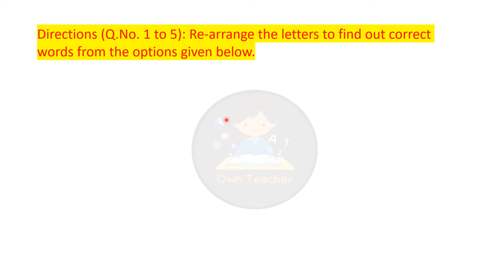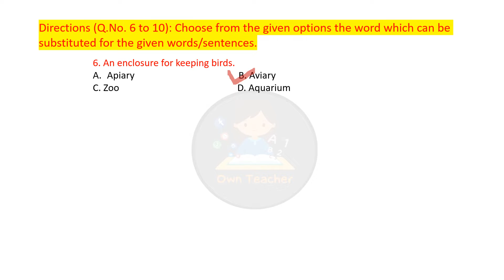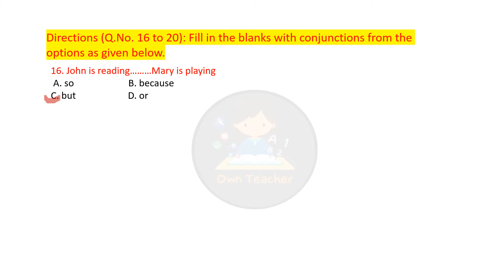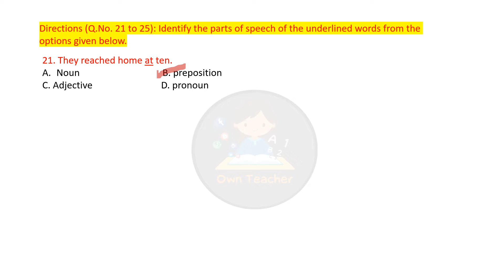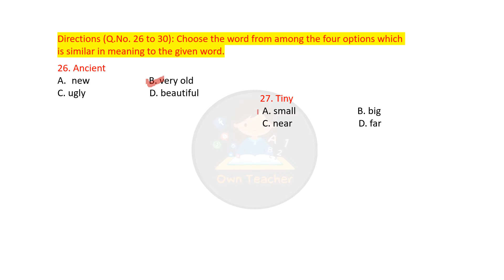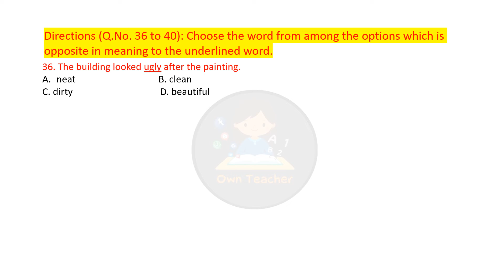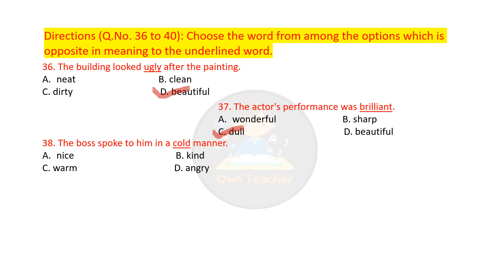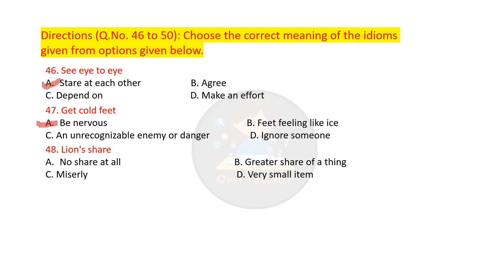Rashtriy Military School I Entrance paper I English I september 2021 I solved answer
for more videos visit @Own teacher